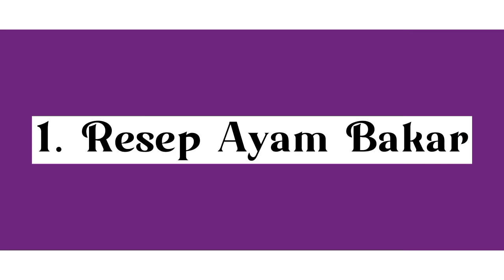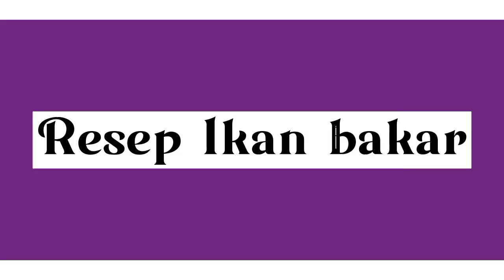RESEP BUMBU AYAM BAKAR DAN BUMBU IKAN BAKAR || PRAKTIS MUDAH LEZAT || ENAK BANGET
Yang suka bakar-bakar ayam atau ikan silahkan di cobain resep ayam dan ikan bakar ini in shaa Allah rasanya enak

💦Bumbu yg di haluskan :
▶1 ruas kunyit segar
▶Gula aren/merah secukupnya
▶Garam secukupnya

💦Bumbu yg tdk di haluskan (utuh) :
▶1 batang sereh /geprek /memarkan
▶1/2 sdm asam jawa
▶1/2 ruas laos/ lengkuas

💦Cara mebuat langsung aja si tonton videonya sampai selesai biar tidak gagal paham

👉BUMBU IKAN BAKAR :

✔Bahan :
- 1 kg ikan trakulu segar
- jeruk nipis/ jeruk sambel (optional)
- garam secukupnya
- gulpas, penyedap (optional) sesuai selera
- 2 sdm kecap manis
- 1 sdm saos tiram
- margarin secukupnya
- timun secukupnya
- kemangi secukupnya
✔Bumbu :
Dihaluskan..
- 1 buah cabe merah besar yg kering (optional)
- 2 butir kemiri
- 1/2 ruas jahe
- 1 ruas kunyit segar
- 1/2 sdt ketumbar bubuk
- 7 siung bawang merah
- 2 siung bawang putih
Tidak di haluskan...
- 1/2 ruas lengkuas/ laos
- 1 batang sereh
- 2 lembar daun salam
- 2 lembar daun jeruk
✔Sambel Mentah :
- 3 buah tomat merah
- 15 buah cabe rawit merah
- 7 siung bawang merah
- jeruk sambel secukupnya/sesuai selera
- garam secukupnya
- gulpas secukupnya

Cara membuat langsung aja di tonton videonya sampai selesai biar tidak gagal paham

Di aktifkan juga yaa.. lonceng notifikasinya 😊

Fitria Safaaz